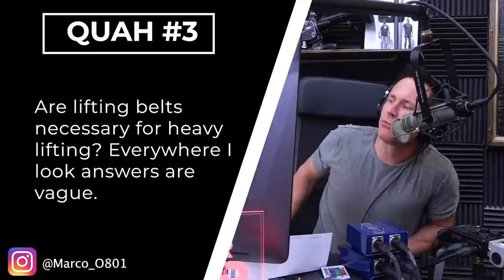The Truth About Lifting Belts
In this QUAH Sal, Adam, & Justin answer the question “Are lifting belts are necessary for heavy lifting?"